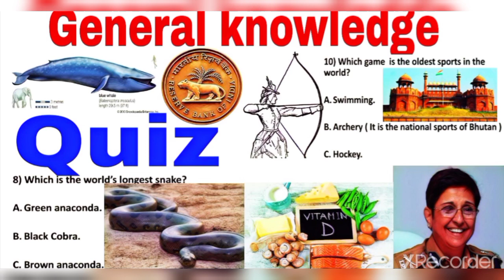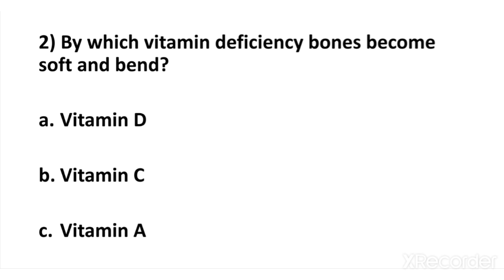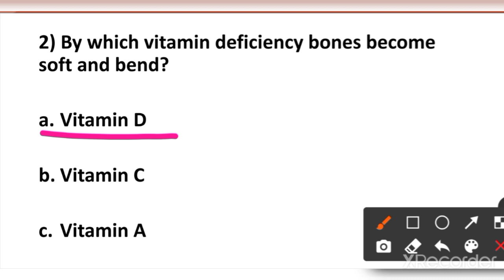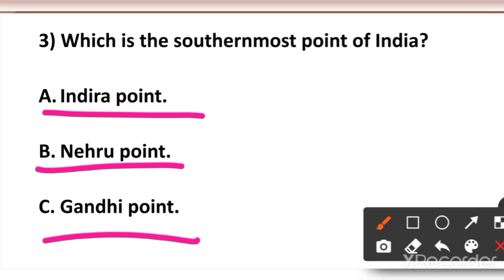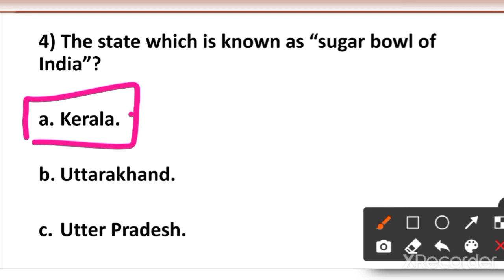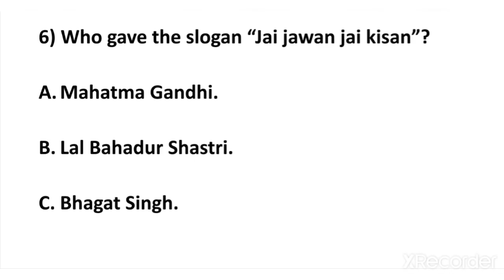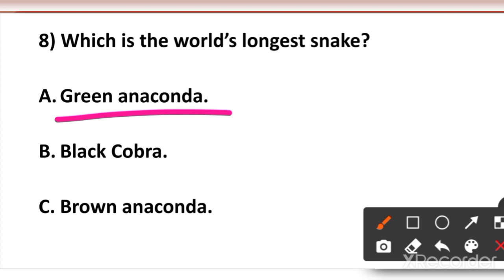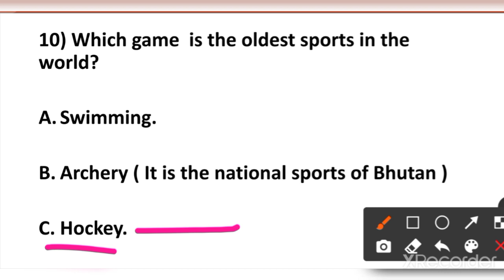GK QUIZ / Test your General Knowledge / By KV teachers